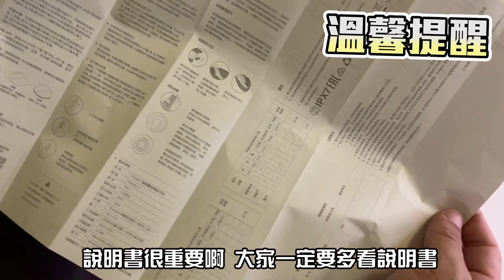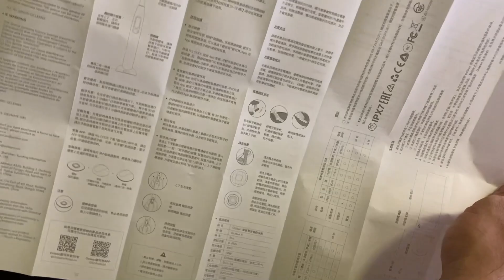換邊提醒 CP值超高的電動牙刷 Oclean X Pro【開箱系列#74】 电动牙刷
今天和大家介紹CP值超高的電動牙刷 Oclean X Pro
它的30秒提醒換邊功能真的太符合刷牙者的需求
還有打分數、清潔度都很難值得使用
APP的操作 連線和功能真的都設計很何時

Kokee講主要系列影片

拍攝工具⬇
 相機：Canon M6, Sony Action Cam FDR-X3000
鏡頭：11-22, 15-35
麥克風：Rode VideoMic Pro